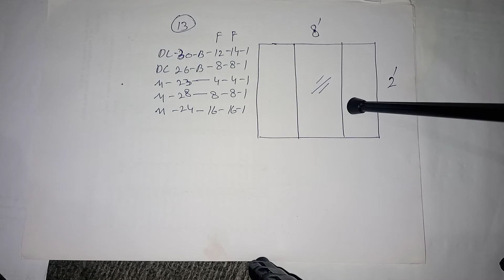3 پارٹیشن ونڈوز سلائیڈنگ کا مال نکالنا 2×8=1 سیکھیں ۔)part (13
اسلام علیکم آج ہم آپ کو بتائیں گے سلائیڈنگ ونڈو کا مال 3 پارٹیشن کا کس طریقے سے آسانی سے نکال سکتے ہیں نکال کے آپ کسی بھی فیبریکیٹر سے لیبر ایکٹ پر لگوا سکتے ہیں اس میں آپ کا بہت زیادہ فائدہ
नमस्कार आज हम आपको बताएंगे कि कैसे आप आसानी से स्लाइडिंग विंडो मटेरियल के 3 पार्टिशन को हटा सकते हैं आप इसे हटा सकते हैं और इसे किसी भी फैब्रिकेटर ऑन लेबर एक्ट पर लागू कर सकते हैं।
Hello today we will tell you how you can easily remove the 3 partitions of sliding window material. You can remove it and apply it to any Fabricator on Labor Act.

S.E.O : junaid jamshaid